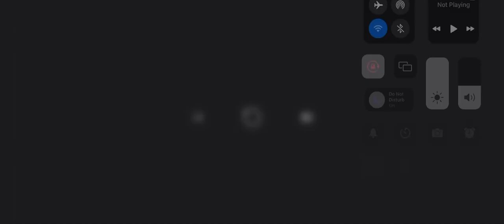30 January 2022